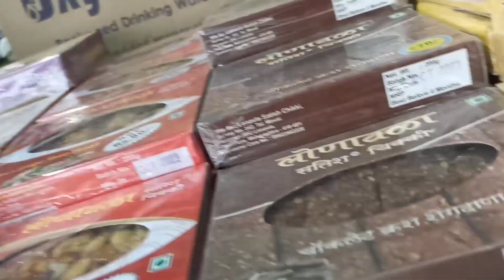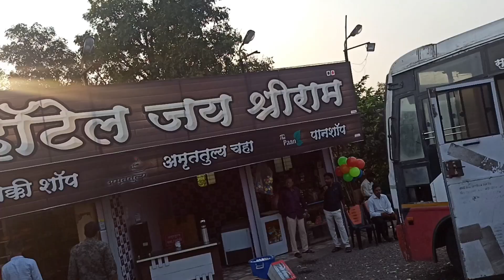असाच एक टाईम पास